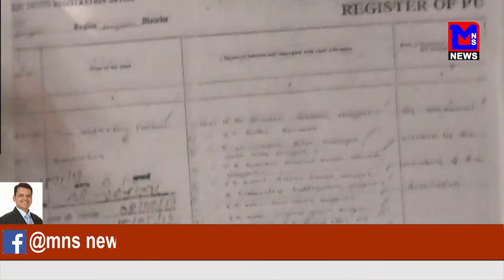का विकास पुरे राज्य में लेकिन उनके खुद के क्षेत्र नागपुर में कही भी विकास नहीं।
MNSNEWSLIVE फडणवीस का विकास पुरे राज्य में लेकिन उनके खुद के क्षेत्र नागपुर में कही भी विकास नहीं।